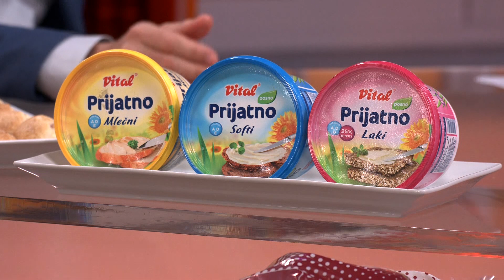Da li ce neko izdati predsednika Vucica? / Cistke i hapsenje funkcionera - DJS - (06.06.2019)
Gost: Darko Glišić - Predsednik izvršnog odbora Srpske napredne stranke

Voditelji: Milomir Marić i Jovana Grgurević